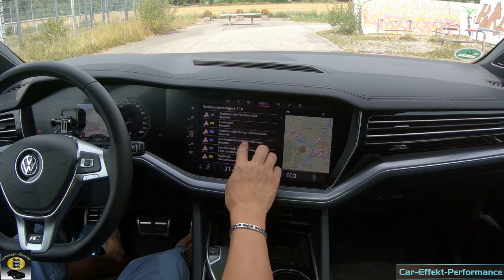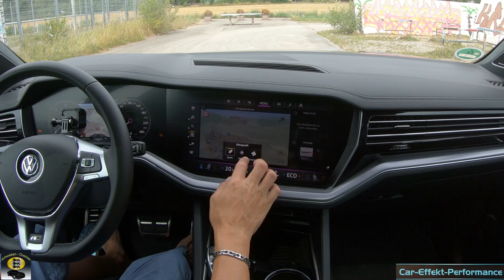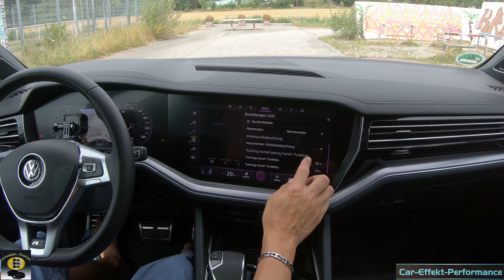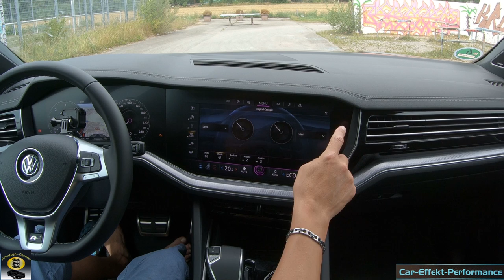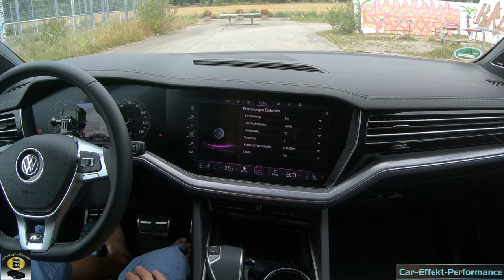New VW Touareg R-Line 2018 Systemtest Innovision Cockpit Review, Technik-Check, Bedienung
ERGO Versicherung AG
Nano-Keramik, Nano-Versiegelung (Zertifiziert)
KSTREET Performance

Gopro Hero 4 Black
Gopro Hero Session
Hand-Kamera 1
Hand-Kamera 2
Drohne
Gimbal
Rechner (Bearbeitung)
Alexa
Bearbeitungsprogramm
Samsung Gear 360

Nano-Ceramic Coating Extrem Veredelung (opt. 3 Jahre Garantie)
Nano-Alufelgen Ceramic Coating Veredelung (Felgenbett)
Nano-Politur
Nano-Versiegelung (Mattlacke, Folierung)
Nano-Scheiben Versiegelung
Carnauba-Wachs
OZON Behandlung
Innenreinigung
Scheinwerferreinigung (Vergilbung)
Waschservice (Waschen/Saugen)
Partner: Dellen-Doc, Sandstrahlen (Alufelgen), Tuning (Leistungsoptimierung), Folierung.
Schwaben-Checker YouTubeFahrzeug-Test, Tuning-Video, Car-Spotting